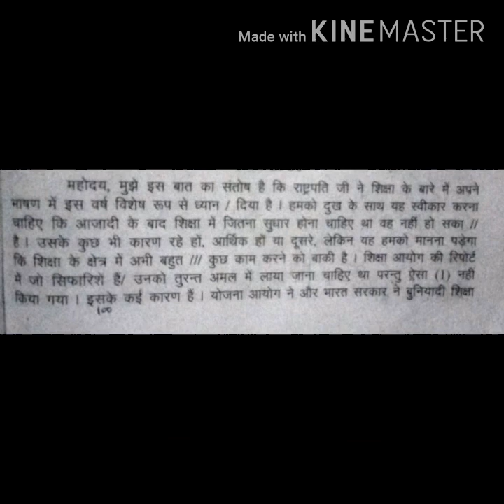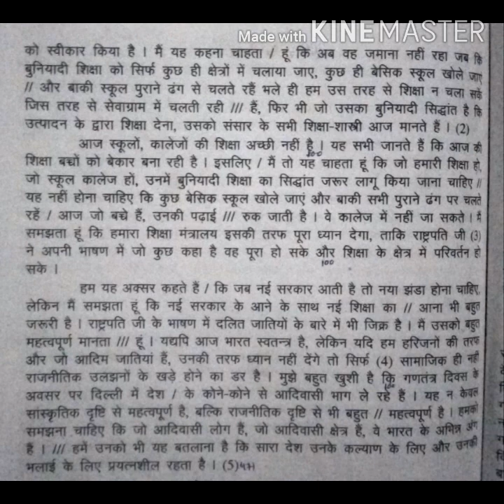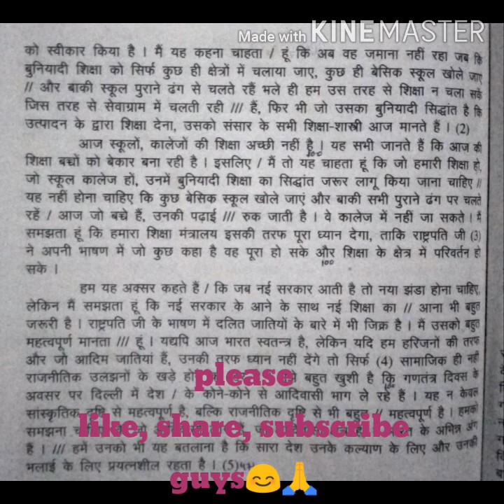100wpm For Deepak prakashan hindi shorthand dictation by-vr (shree gautam steno classes) page no117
अगर आपको किसी भी तरह  कोई भी दिक्कत  है, तो आप instagram पर  फाॅलो करके massage करें 👈
Insta i'd-vikas_raje1999
Gmail -vikasraje543@gmail. Com
Fb Group-vikas Raje shorthand dictation

Daily Updates New Dictation
Hindi Dictation
स्टेनो
स्टेनो डिक्टेशन
शाॅर्टहैंड
शाॅर्टहैंड डिक्टेशन
Steno
Stenography
Hindi stenography Shorthand
Hindi Dictation
Hindi shorthand dictation
Ssc steno
Ssc Stenographar
Ssc Shorthand Dictation
Steno dictation
Shorthand dictation
Stenographar typing
Stenographar typing test
Shorthand helpline
Shorthand tutorial for beginning in hindi
Learn steno
Learn stenography
Learn  stenography in hindi
Learn shorthand
Stenography kaise shikhe
Steno typing
Shorthand typing
Gms dictation
e dictation
E dictation speech
Daily dictation
Shorthand passage pdf
80wpm
80 wpm steno
80 wpm dictation
Dictation 80wpm
80wpm dictation Hindi
80 wpm Hindi dictation
80 wpm Court dictation
80wpm legal dictation
80 wpm shorthand dictation
80 wpm dictation newspaper editorialShorthand dictation 80 wpm
Shorthand dictation matter in hindi 80 wpm
90 wpm
90 wpm steno
90 wpm dictation
90 wpm legal dictation
90 wpm Steno dictation
Steno dictation in hindi 90wpm
Shorthand dictation 90 wpm in hindi
90 wpm shorthand dictation
90 wpm Hindi shorthand dictation
Steno 90wpm in hindi
Dictation 90 wpm in hindi
100 wpm
100 wpm dictation
100wpm speech
100wpm steno
100 wpm Hindi dictation
100 wpm dictation Hindi
100 wpm steno dictation
100wpm shorthand dictation
100 shorthand dictation in hindi
100 wpm Hindi shorthand dictation
100 wpm steno Hindi dictation
100 wpm steno dictation Hindi
100 wpm speed dictation
100 100 wpm speech hindi steno
100 wpm editorial dictation Hindi
100 wpm newspaper dictation
100 wpm ssc dictation
Ssc dictation 100 wpm in hindi
Ssc dictation
Free shorthand dictation passages 100wpm
Steno dictation 100 wpm hindiHindi steno dictation 100 wpm in hindi
Steno Hindi dictation 100
Shorthand dictation 100 wpm dictation
Steno dictation 100 wpm
110 wpm speed dictation
110 shorthand dictation
110 wpm dictation
120 speed dictation
120 wpm shorthand dictation
120 wpm speed dictation
130 speed dictation
130 wpm shorthand dictation
140 speed dictation
140 wpm shorthand dictation
140 wpm speed dictation Loksabha dictation
parliyament dictation
160 wpm speed dictation
160 speed dictation in hindi
160 speed shorthand dictation
Hindi speed dictation
Shorthand writing
Shorthand dictation for beginning
Rishi pranali
Shorthand strokes
Steno outlines
Steno outlines
Shorthand outlines in hindi
Shorthand outlines
Advanced shorthand outlines
Rishi pranali shave chinh
Hindi rishi pranali dictation
Hindi steno shorthand hindi
Rishi pranali shabd Chung dictation
Rishi pranali shorthand tutorial
Speed batch
पार्लियामेंट डिक्टेशन
parliyament steno dictation
All_Speed_Dictation
Mebad Dictation
Mpsi Shorthand Dictation
Mp Court Shorthand Dictation
Rajasthan Court Dictation